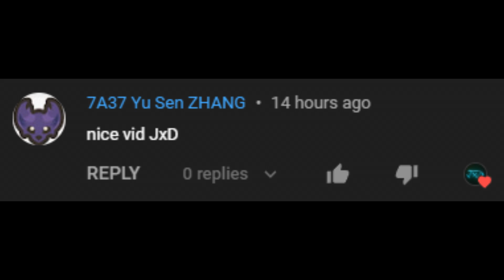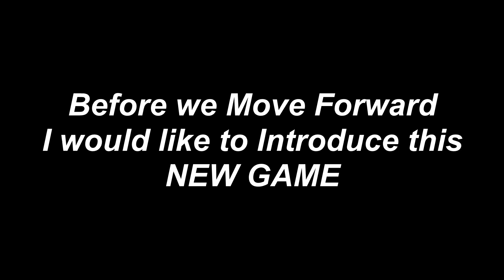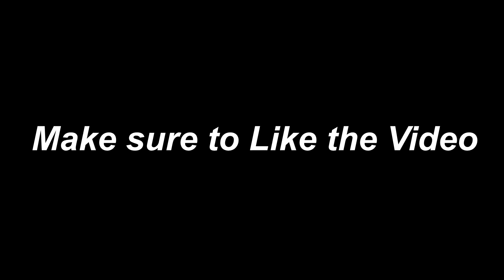Taming.io - I Use Combo and Killed players having Highscore in taming io